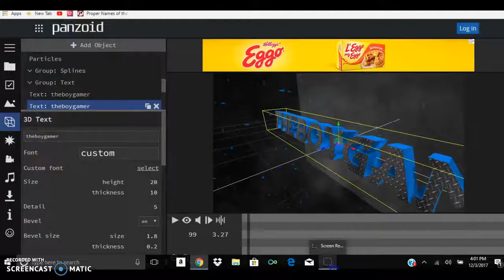Pokemon brick bronze Nuzlocke Randomizer challenge ep2( mom dad no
Pokemon brick bronze Nuzlocke Randomizer challenge : my mon is gane not in real life but in the game